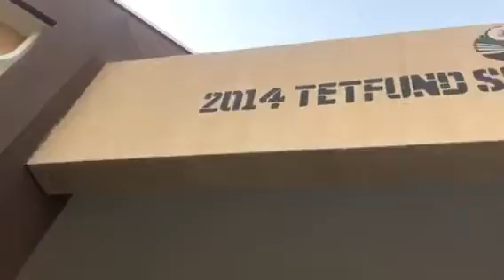Gwamna Ganduje yaziyarci NW University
Contractors rerun site project continues @ NW University kano.